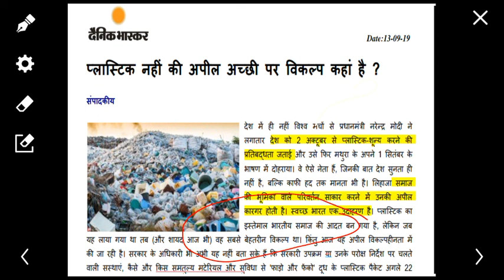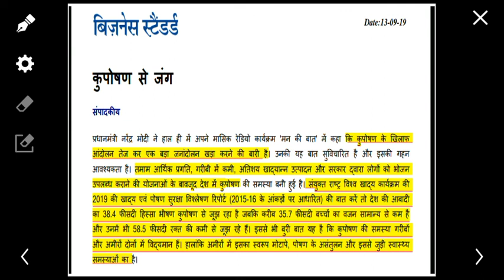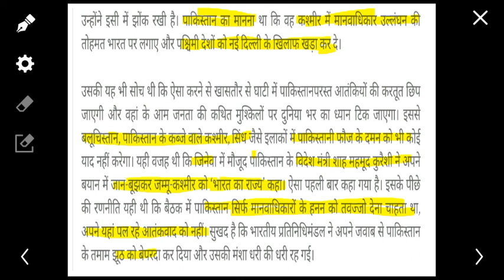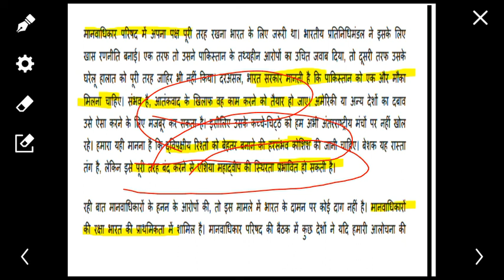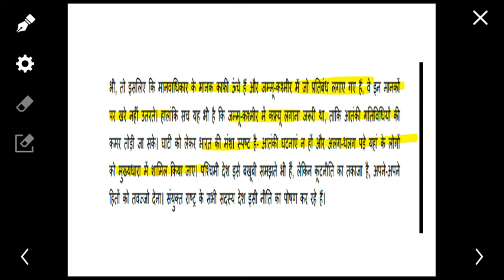दैनिक हिंदी संपादकीय विश्लेषण SEP/2019 for UPSC C.S.E 2020 | Daily Hindi editorial discussion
यूट्यूब पर पहली बार हिंदी माध्यम के छात्रों हेतु 'आप आईएस' की ओर से हिंदी माध्यम छात्रों के लिए यह एक तरीके की वरदान सीरीज है जिसमें विभिन्न समाचार पत्रों से महत्वपूर्ण संपादकीय  रोजाना डिस्कस करते है।इस वीडियो को पुट देखे और चैनल को सब्सक्राइब जरूर कर ले।

This is new initiative launched by office to support Hindi medium student Tu you have command over editorials from different newspapers Vijayawada and very concise summary for this please subscribe our channel to get further updates.